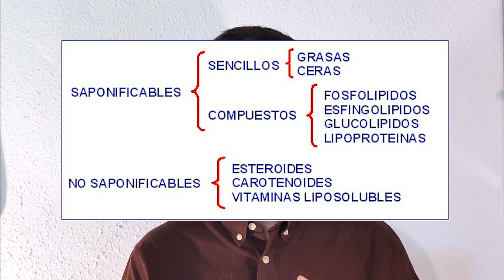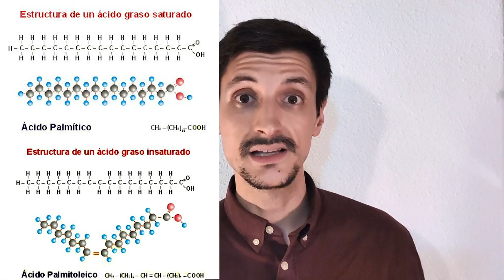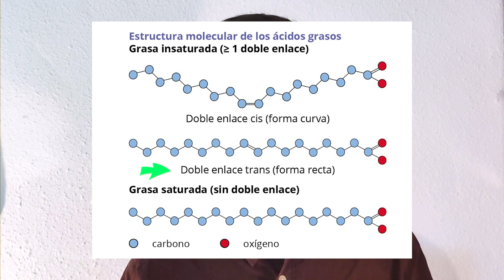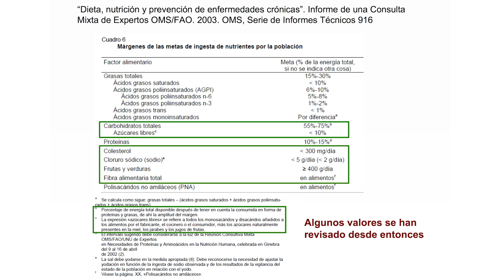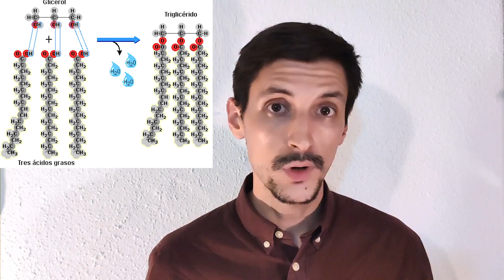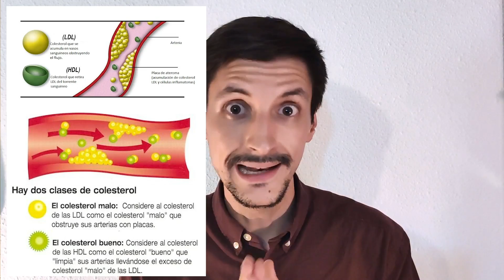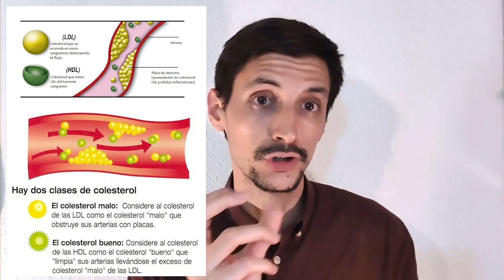[Clase #010] Curso básico de nutrición: Grasas Saponificables y No Saponificables.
10º clase del curso de nutrición. Hoy continuamos con el tema de los Lípidos o grasas.

Nunca dejes de aprender.